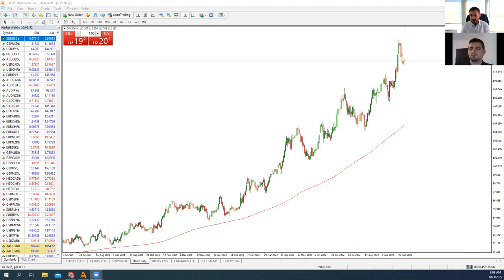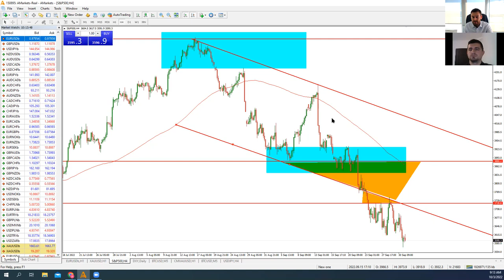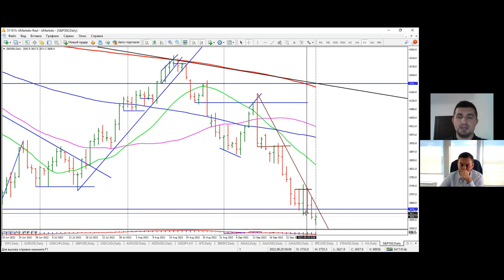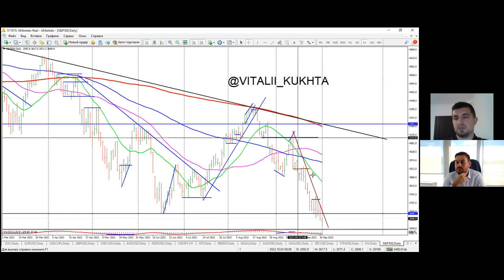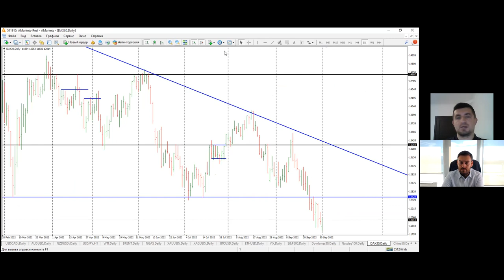Артем Деев vs Виталий Кухта: торговые идеи по EUR/USD, DXY, XAU, XAG и S&P500 | AMarkets